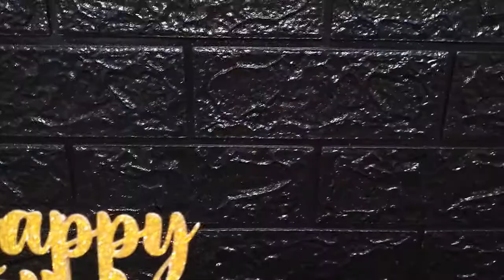Avengers, Teddy bear, Pilot, Sponge bob, Minimalist and BTS Cake | Sweets to go Officials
Title: Avengers, Teddy bear, Pilot, Sponge bob, Minimalist and BTS Cake